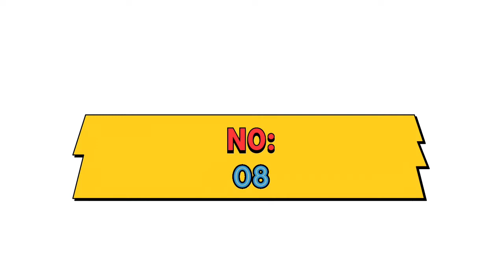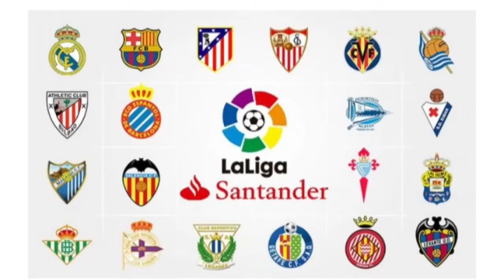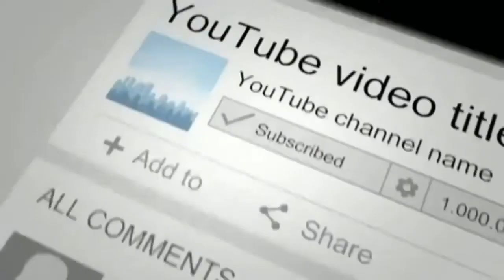Top 10 Sports League in the World.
In this Video Top 10 sports  league in the world. This video Under Fairuse policy.
In many cases, organizations that function as leagues are described using a different term, such as association, conference, division, leaderboard, or series. This is especially common in individual sports, although the term "league" is sometimes used in amateur individual sports such as golf.[2]

The term "league" is also sometimes applicable to competitions that would more traditionally be called tournaments, such as the UEFA Champions League, which is organized with multiple small round-robin competitions followed by a single elimination tournament to choose an overall winner.